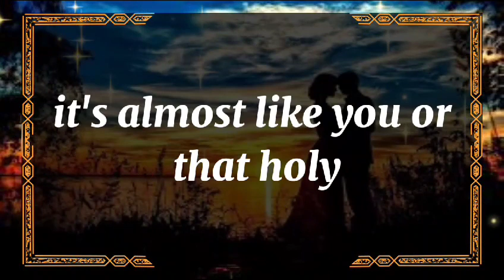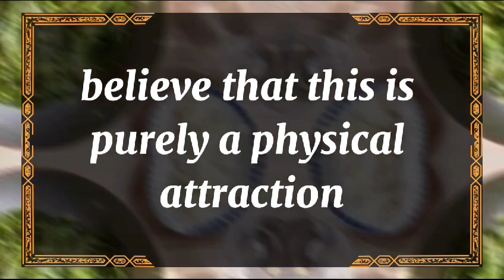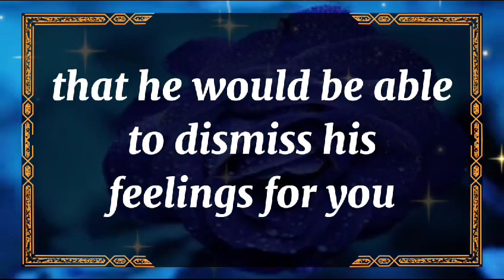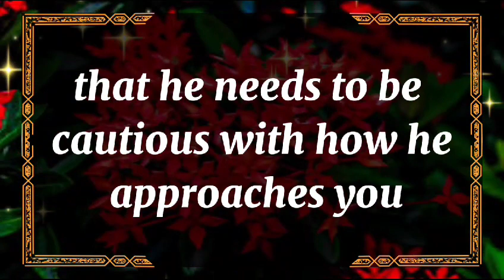😭No Way!!!😱💔Oh, it's always the same,' she sighed💕 dm to df 🥺 Twin flame Reading Today